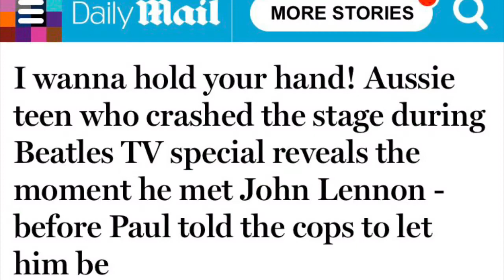Beatles Look-Alike Crashed the Stage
Learn the back story about the Beatles look-alike, Brent McAuslan, who crashed the stage at a 1964 Australian Beatles concert.
Follow DJ Gerry on Instagram and he will follow you back!!